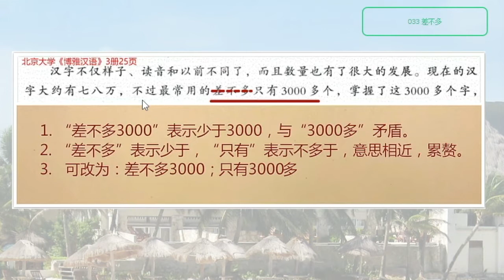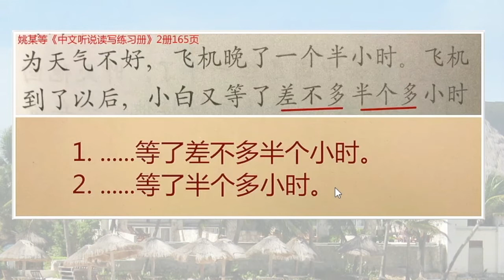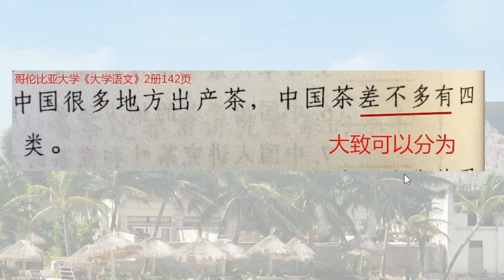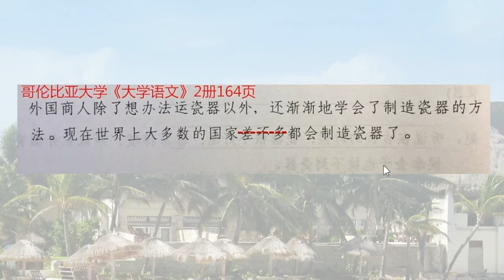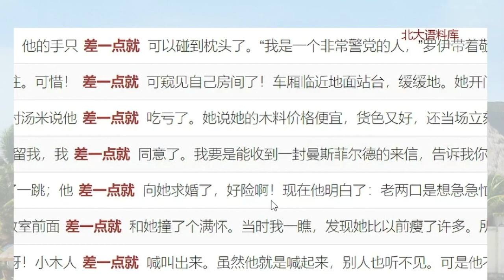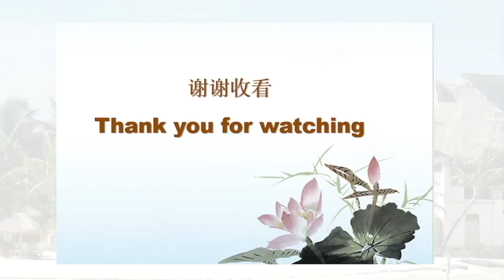汉语语法率性谈033，差不多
Dr. Li Talks about Chinese Grammar 以对外汉语教材中的语料为例谈汉语语法的某些基本规则